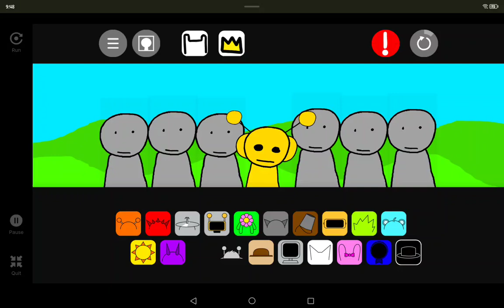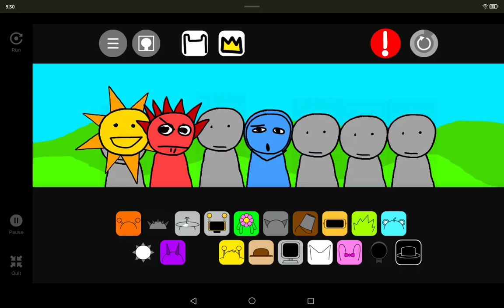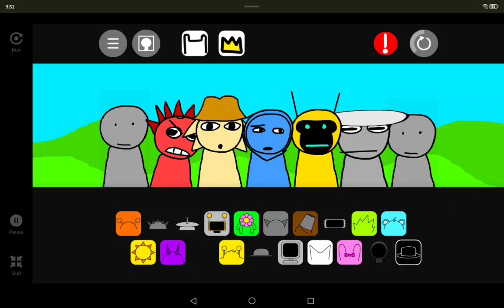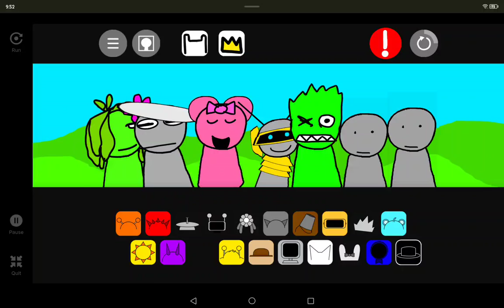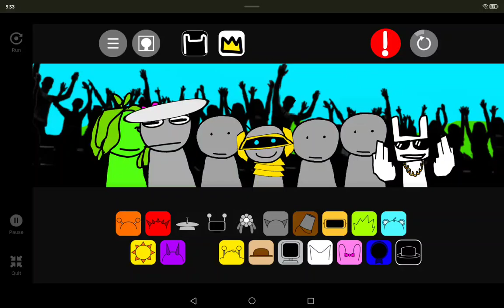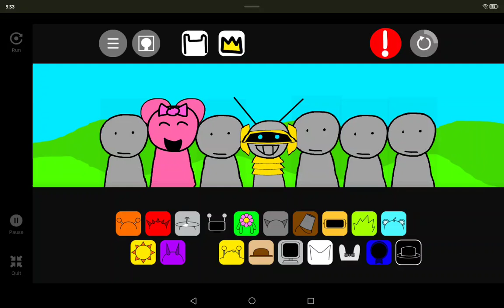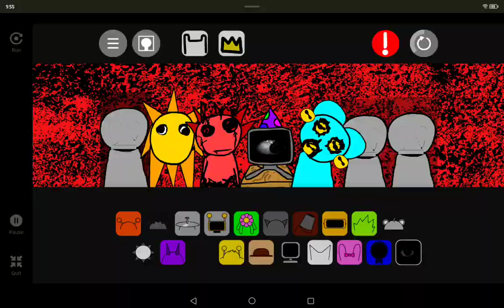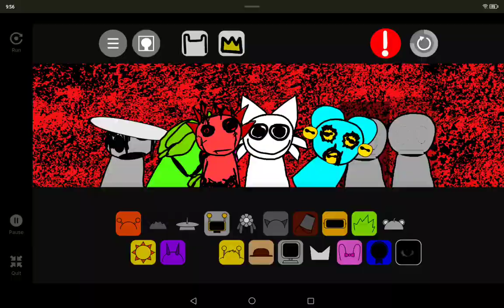SpRuNkI mIx [Sprunked Mix]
creditz to the creator of sprunked

nothin else